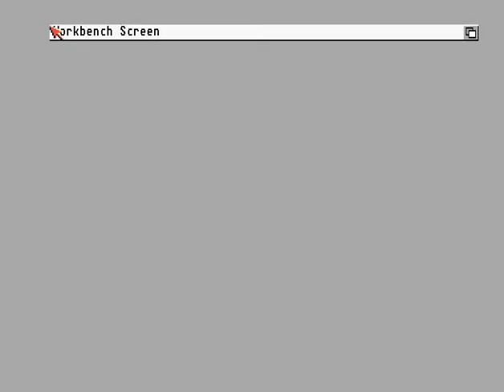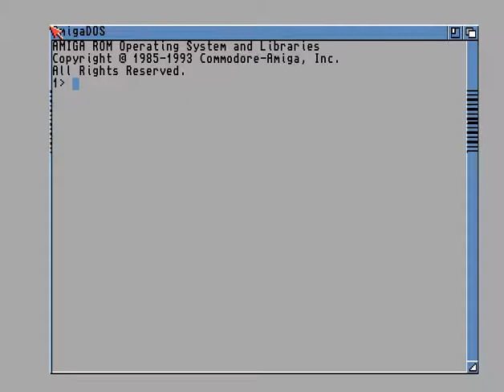UDO - Arsch FickTro - Amiga Demo